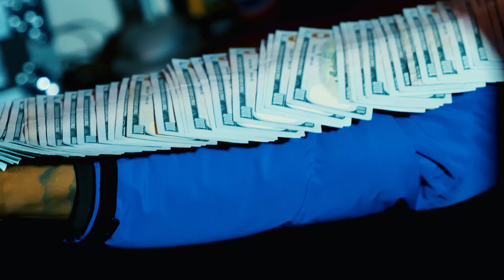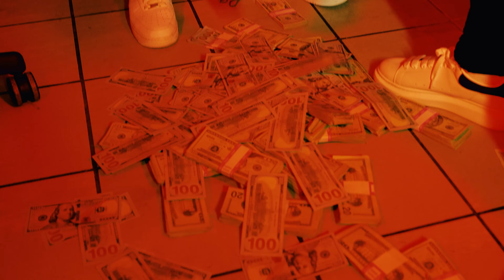Bussdown Daniel x Rudeboy MOMO - "Flex Heavy" (Official Video)